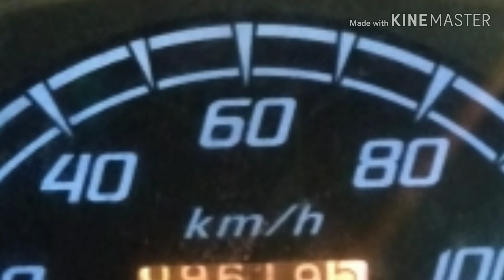KPTCL GESCOM MESCOM BESCOM Physical Training Center in Karnataka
AK Training Center Shahapur District Yadgir
Physical Training for
Junior Station attender
Junior Power Man
 KPTCL GESCOM MESCOM BESCOM HESCOM CHESCOM